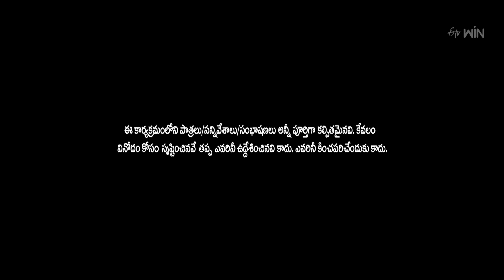Patas Praveen Performance | Extra Jabardasth | 16th June 2023 | ETV Telugu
Patas Praveen and his team take the stage with an entertaining skit and mesmerize the viewers with their crazy acts.